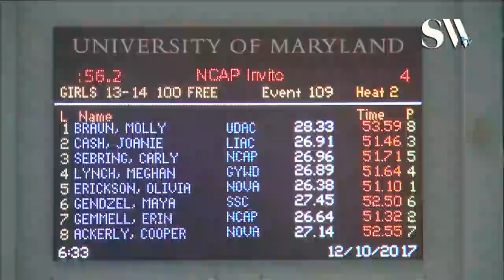Girls 13 14 100 Freestyle Finals A